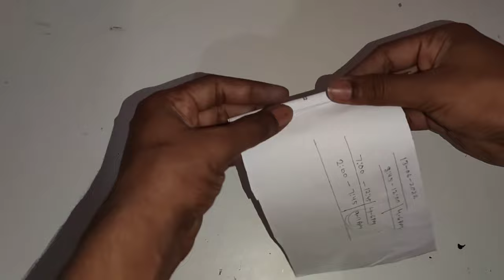JCB 3dx backhoe loader miniature || how to make JCB from cardboard paper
JCB 3dx backhoe loader miniature

hii guys , in this video I am going to show you making a JCB miniature from cardboard paper

you can make it easily at your home with cardboard, by seeing this video

used things;
1.cardboard paper
2.white glue
3.pen cutter
4.spray paint colour
5.thick hard wire strips